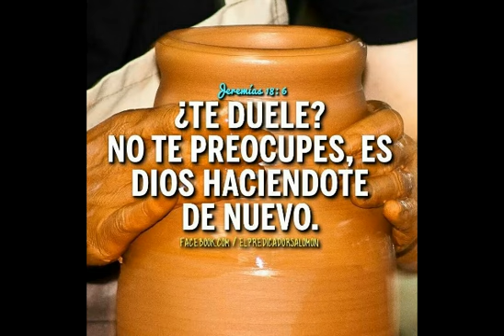Rezando voy-08/02/18-Jueves de la 17va Semana del Tiempo Ordinario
En aquel tiempo, dijo Jesús a la gente: «El reino de los cielos se parece también a la red que echan en el mar y recoge toda clase de peces: cuando está llena, la arrastran a la orilla, se sientan, y reúnen los buenos en cestos y los malos los tiran. Lo mismo sucederá al final del tiempo: saldrán los ángeles, separarán a los malos de los buenos y los echarán al horno encendido. Allí será el llanto y el rechinar de dientes. ¿Entendéis bien todo esto?»
Ellos les contestaron: «Sí.»
Él les dijo: «Ya veis, un escriba que entiende del reino de los cielos es como un padre de familia que va sacando del arca lo nuevo y lo antiguo.»
Cuando Jesús acabó estas parábolas, partió de allí.

(Lectura del santo evangelio según san Mateo (13,47-53):
Lecturas de hoy Jueves de la 17ª semana del Tiempo Ordinario
Hoy, jueves, 2 de agosto de 2018)

Reflexión

Jesús, en esta parábola nos habla de una realidad: El final de los tiempos cuando serán separados los buenos de los malos. Una realidad que por más que tratemos de soslayar, ocurrirá, antes o después, para todo el mundo y para cada uno de nosotros.

Dios se hizo hombre para salvar a la humanidad. Jesús vino al mundo para traer la buena noticia de las bienaventuranzas. Lo primero que debe movernos para vivir según las enseñanzas de Jesús, es el amor a Dios y a nuestro prójimo. Ese es el primero de los mandamientos, el mandamiento nuevo que nos dió el Señor.

El amor a Dios y a nuestros hermanos es también el camino que nos lleva al Reino de Dios. Ese es el camino que nos permite instaurar el Reino aquí en la tierra, y entrar plenamente en el Reino de los Cielos, en la vida futura. Entre todos los logros que cada uno de nosotros nos podemos proponer en la vida, uno solo es verdaderamente necesario: llegar hasta la meta que Dios mismo nos ha fijado, y esa meta es la vida eterna en el Cielo. Sobre lo que nos espera en la vida eterna San Pablo decía que “ni ojo vió, ni oído oyó, ni pasó a hombre por su pensamiento cuales son las cosas que tiene preparadas Dios para los que lo aman”.

El Señor, en este Evangelio nos presenta una única alternativa que tendrá lugar al final de nuestro paso por la tierra: o el Cielo, que es la vida eterna. O el Infierno: el horno ardiente donde será el llorar y el rechinar de dientes.

Repetidamente Jesús nos habla sobre la existencia del castigo eterno.

El infierno no es un símbolo que resultaba útil para la predicación en la antigüedad, en que la humanidad era menos evolucionada. Es una realidad dada a conocer por el Señor, y reafirmada por la Iglesia nuevamente en el Concilio Vaticano II. Juan Pablo II nos decía que la Iglesia no puede excluir de su catequesis, cuatro realidades del hombre: muerte, juicio, infierno y gloria.

La realidad de la existencia del infierno tiene algo en común con esta historia:

Dos amigos conversando sobre distintos hechos de la vida, encontraron total coincidencia en la conveniencia para mantener una vida feliz, de evitar todas las deudas y a los prestamistas. Pero mientras que uno ponía en práctica esta filosofía, tratando de contraer la menor cantidad de deudas posibles, el otro en cambio, creía que era suficiente huir de los acreedores e ignorarlos.

Resulta natural que nos sobrevenga una gran repulsión, cada vez que oímos hablar del infierno. Pero no es la solución ignorar esta realidad, o convencernos de que es un mito de otros tiempos. Dios nos ha creado para la vida eterna, y siguiendo las enseñanzas que Jesús nos dejó en el Evangelio, podemos alcanzarla.

El Señor quiere que nos movamos por amor a Dios y a nuestro prójimo. Pero nos enseña sobre el premio de la vida eterna, que nos espera después de la muerte. Y conociendo nuestra debilidad, también ha querido revelarnos adónde conduce el pecado, para que tengamos un motivo más para apartarnos de él, y proponernos cada día, seguir a Jesús.

Pidamos a María que nos ayude a vivir siempre conforme a las enseñanzas que nos dejó Jesús, movidos por el amor a Dios y a nuestro prójimo, y por la esperanza de la gloria que nos espera en la vida futura.